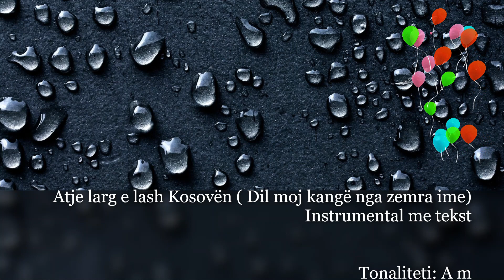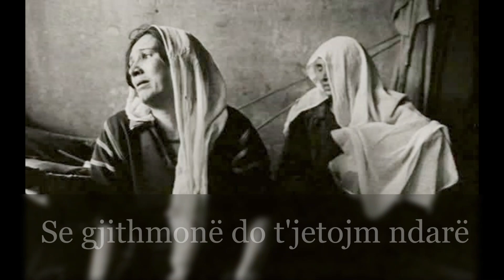Dil moj kange nga zemra ime (rifatberisha)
Dil moj kange nga zemra ime
Atje larg e lash Kosoven